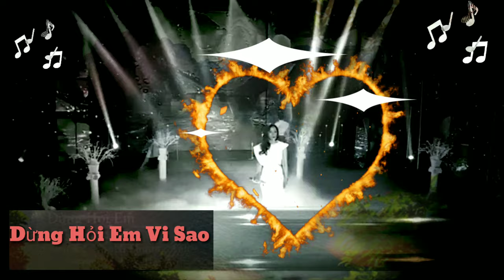Nani Phương Anh - ĐỪNG HỎI EM VI SAO.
Đừng Hỏi Em.